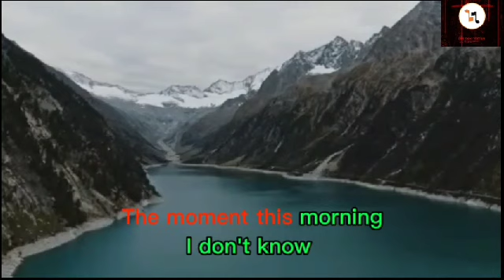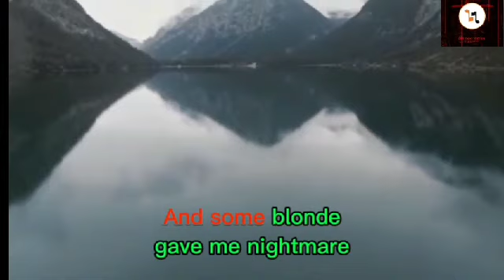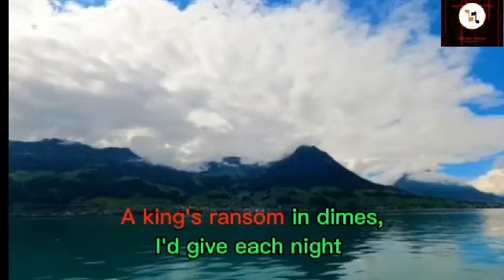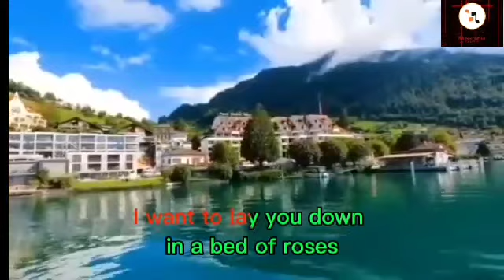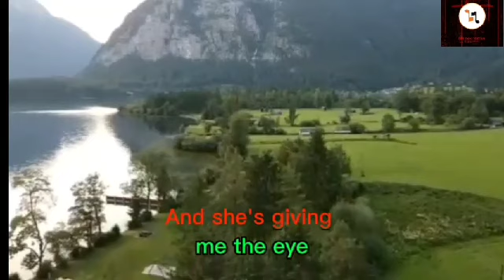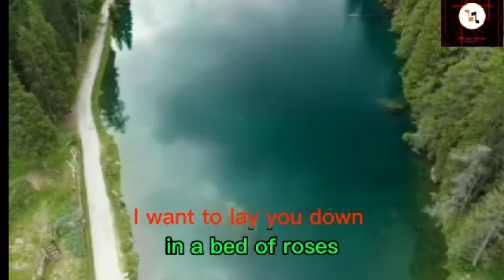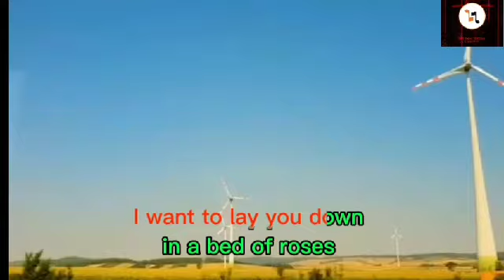Bed of Roses (Jon Bon Jovi) Acoustic Karaoke Version Lower Key Slower Tempo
"Bed of Roses" is a song by American rock band Bon Jovi, first appearing on their fifth studio album, Keep the Faith (1992), then released as a single on January 11, 1993. Jon Bon Jovi wrote the song in a hotel room while suffering from a hangover and the lyrics reflect his feelings at the time. The song contains drawn out guitar riffs and soft piano playing, along with emotive and high vocals by Jon Bon Jovi. (Wikipedia)

This video is the acoustic karaoke version and is made out of a growing interest in the making of music videos and just for fun and entertainment. The soundtrack was made possible thru the generosity of @AcousticLounge. (You can watch his other acoustic renditions at his own Youtube channel).

Cheers!